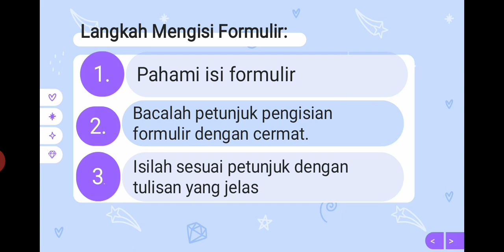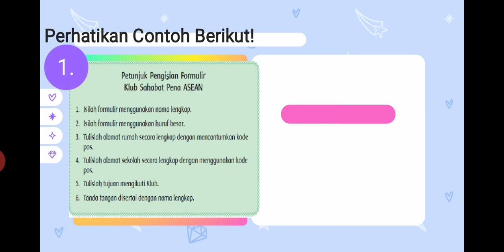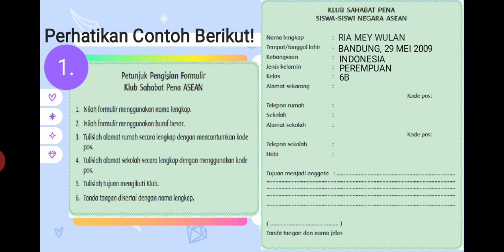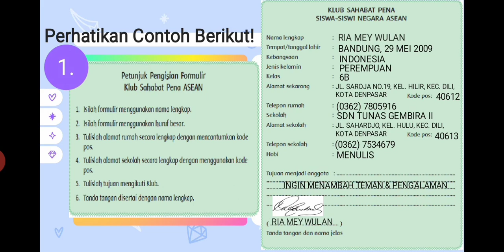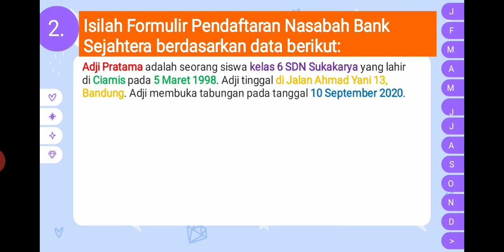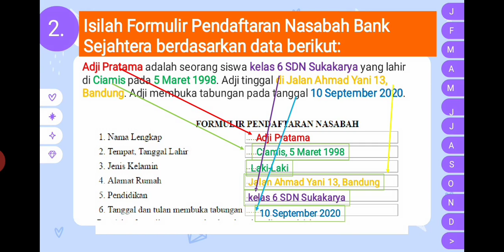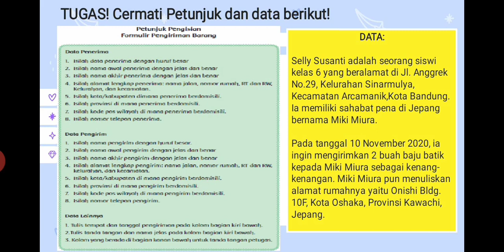Mencermati Petunjuk Pengisian Formulir (Bahasa Indonesia Kelas 6)